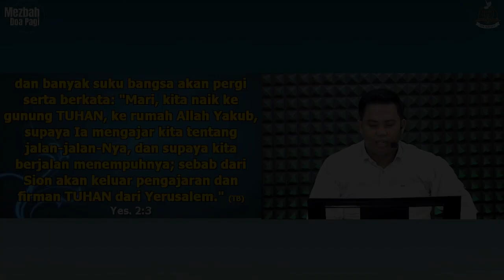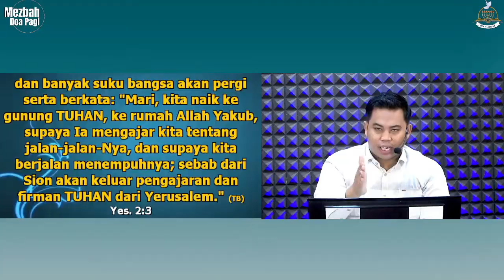Menjadi Kristen Yang Sesungguhnya | Light Of Life | ZFM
Shalom Saudara Terkasih..
Salam Sehat, Semangat, Diberkati dan Menjadi Berkat..
Mari ikuti ibadah Zion Filaadelfia Ministry setiap hari di Jam berikut :
1. Mezbah Doa Pagi (MDP) Senin – Sabtu Pkl 05.00 – 07.00 WIB
2. Praise Worship And Bible Study (PWBS) Setiap Jumat Pkl. 19.00 WIB
3. Ibadah Youth Setiap Sabtu Pkl. 17.00 WIB
4. Ibadah Raya Cengkareng (Minggu) Pkl. 09.00 WIB
5. Ibadah Raya Bekasi (Minggu) Pkl. 15.30 WIB
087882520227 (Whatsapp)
• Instagram : BJR Besron Jusup Roni
• Tiktok : BJR Besron Jusup Roni
• Facebook : Ps. Besron Jusup Roni Marpaung
Terimakasih.